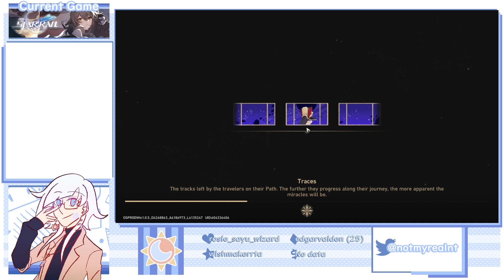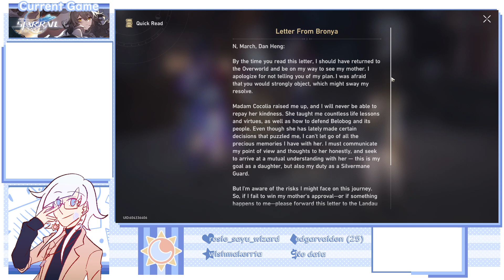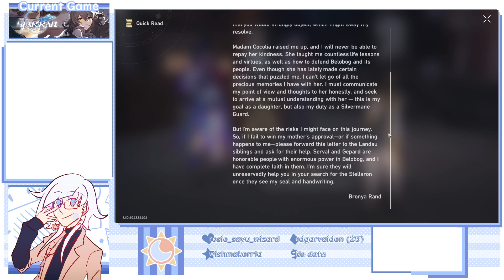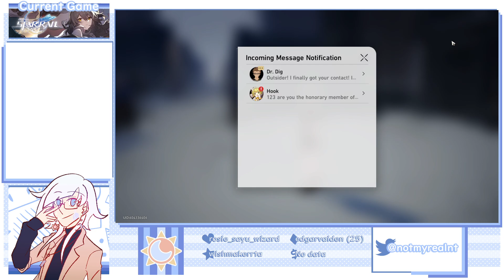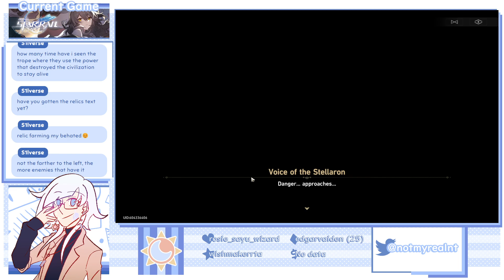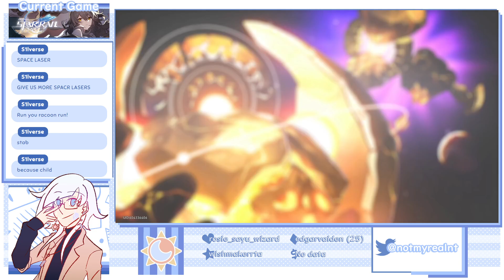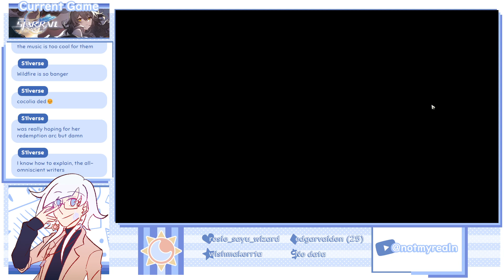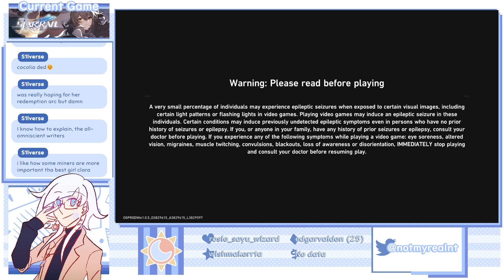[Honkai: Star Rail Stream] Taking on Cocolia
Streamed at Twitch on 5/29/23

☆ ┊ Links! ⋟